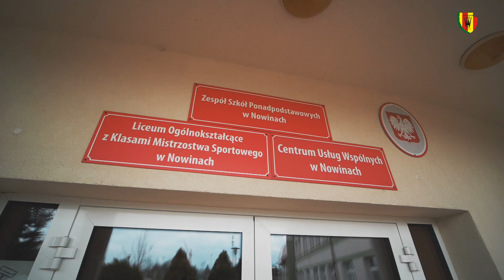Lekcja od Przemysława Świercza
Pasja, motywacja, wiara w cel! To jedne z nielicznych haseł, które można było usłyszeć podczas spotkania z kapitanem reprezentacji AMP Futbol Polska, Przemysławem Świerczem. Sprawdźcie, jak przebiegło wydarzenie organizowane przez 4F oraz Fundację 4F Pomaga.